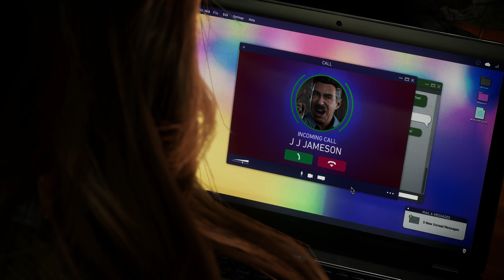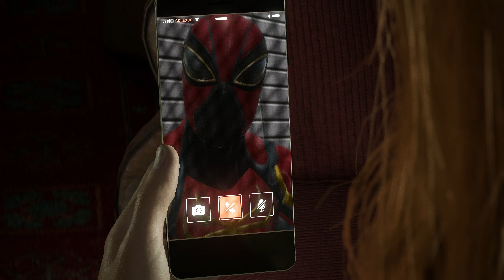Marvel's Spider-man 2 - Gameplay PS5 #16 - Misiones "Problemas con Harry" y "Tú no eres así"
En este vídeo os dejo con la 26ª y 27ª misiones principales del juego: "Problemas con Harry" y "Tú no eres así".